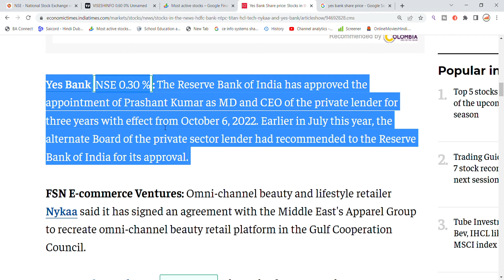YES Bank Share Latest News | Yes Bank Share News Today | Share Market Latest News